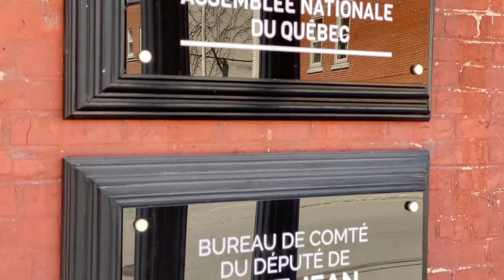Les « artistes du mois » de Mai sont : Antoine Paquin et Patrick Monast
L’œuvre de nos « artistes du mois » de Mai n’aurait pas pu être accrochée dans le bureau de comté de Saint-Jean comme c’était la tradition au début de STUDIO Saint-Jean puisque c’est une installation extérieure complexe et c’est pour çà que Luc Archambault leur a parlé en direct du site au parc Honoré Mercier du côté d’Iberville.  Antoine Paquin avait demandé à Patrick Monast de l’aider à réaliser l’œuvre qu’il voulait créer pour le MOIS DE L’AUTISME.  Et c’est ainsi que l’OIE SALVATRICE… l’œuvre éphémère de l’équipe de Patrick a cédé sa place à l’œuvre d’Antoine !